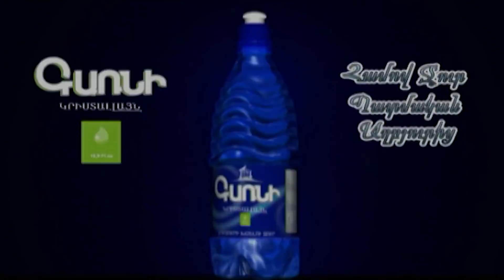Ազատության հրապարակը՝ Քոչարյանի հանրահավաքին